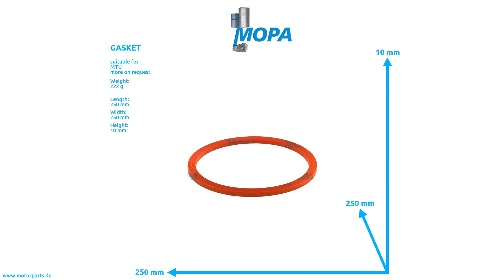0029971248 - MOPA GASKET suitable for MTU engines